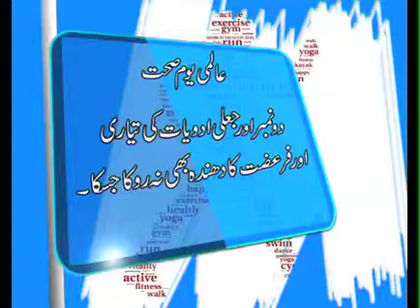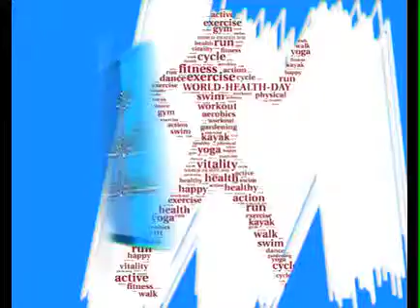World Helth Day Report By Junaid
Onair Coad  B 746

7-4-2015